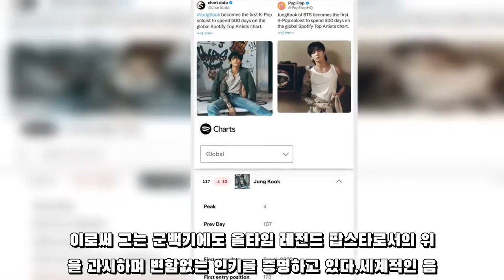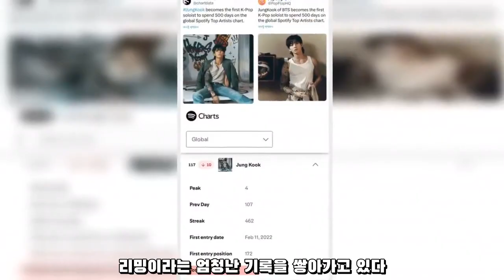방탄소년단 정국, 스포티파이의 기록을 새롭게 쓰다…K팝 솔로 아티스트로서 세계적인 위상 입증